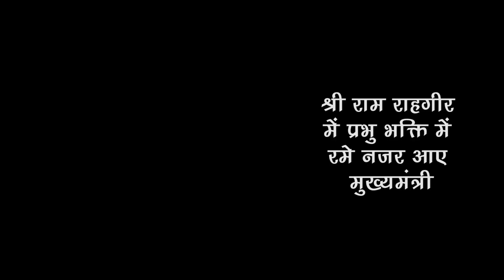Shabd Sanchi News Fatafat: Madhya Pradesh News | मध्यप्रदेश समाचार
● मध्यप्रदेश की न्यूज़ ● मध्यप्रदेश की ताजा खबर ● मध्यप्रदेश की खबर ● मध्यप्रदेश की खबरें